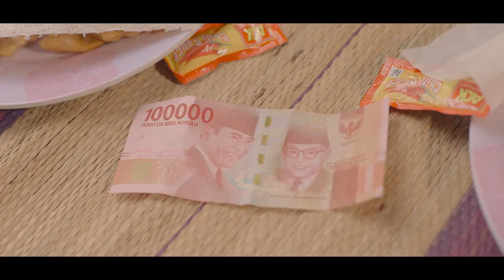SWAB (versi panjang) || Juara Harapan 1 (versi 3 menit) || Lomba Film Pendek Dirjen Bimas Hindu RI